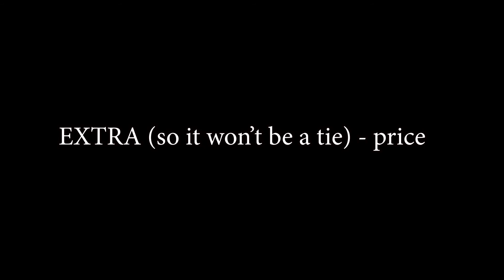Tesla model s 2013 vs Tesla Roadster 1.0 | Roblox Vehicle Simulator